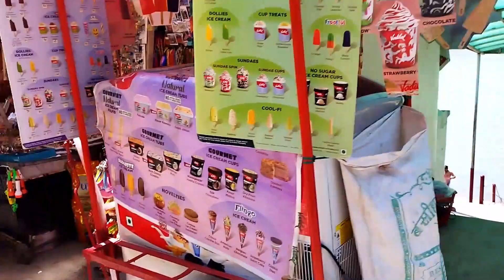Swarg Ashram | Market | Chotiwala Restaurant - Rishikesh Vlog - Part 2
Is vlog mein hum lekar aaye hain ek anokhi yatra Ram Jhula aur Parmarth Niketan ki taraf! 🌉💫
Ram Jhula ke kinare ghoomte hue aur Parmarth Niketan ke pavitra vatavaran mein khud ko dubo ke aaye hain.